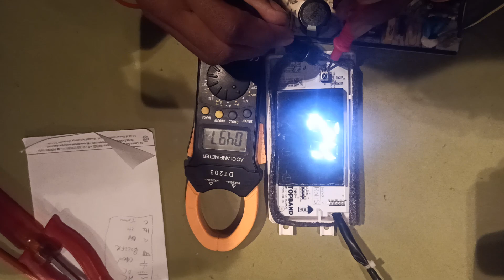How to Check IR Senser in Any Air Conditioner Display